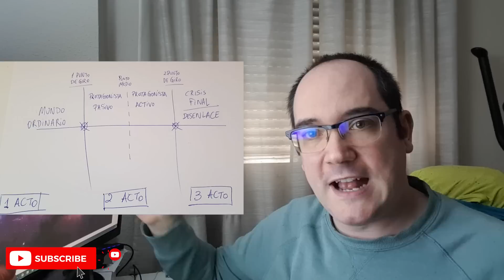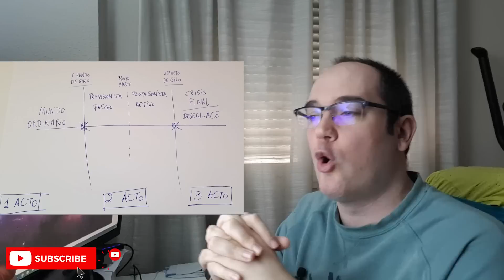EL GRAN PROBLEMA DE THE LAST OF US 2: LA NARRATIVA NO FUNCIONA - playstation 5 - xbox series x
Hoy quiero compartir con vosotros por qué la narrativa de The Last of Us 2 no funciona y los numerosos errores que comete al contar su historia.